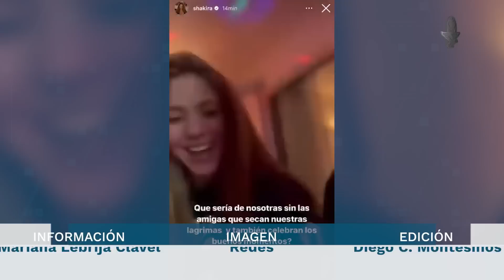Fans de Shakira le llevan serenata y cantan a todo pulmón su nueva canción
Así agradeció la colombiana el gesto de sus seguidores